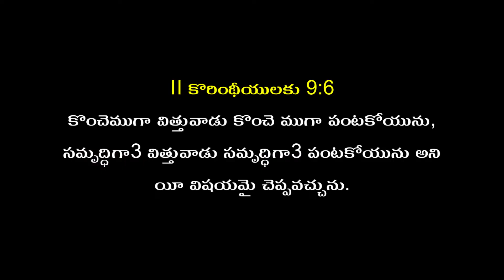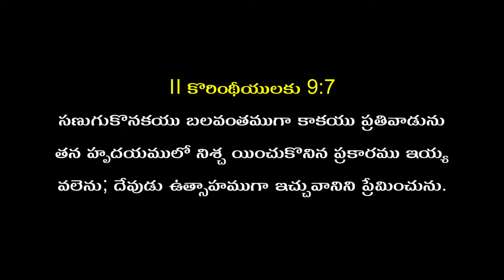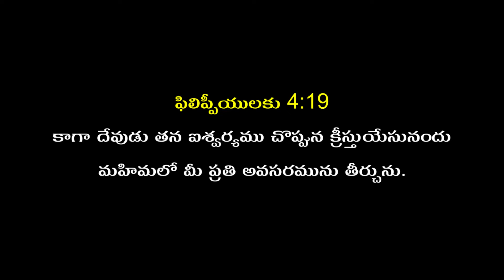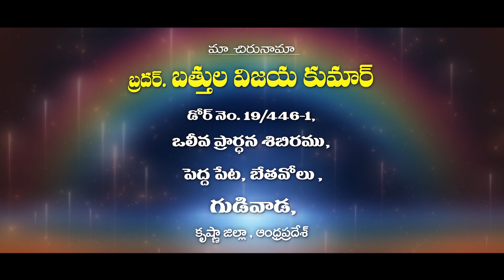Telugu Christian Message By Bro. Vijay Kumar Garu 01-11-22 part - 2 Pravachan TV